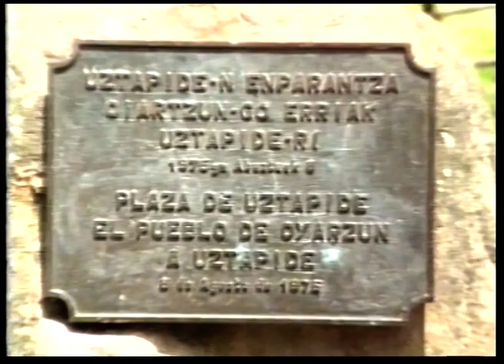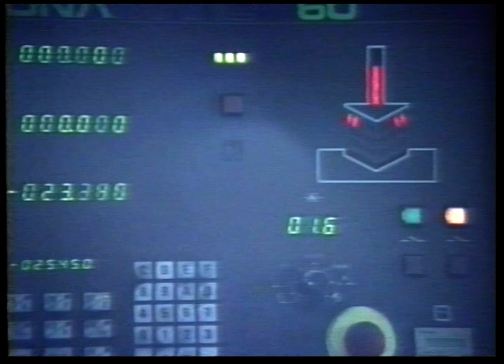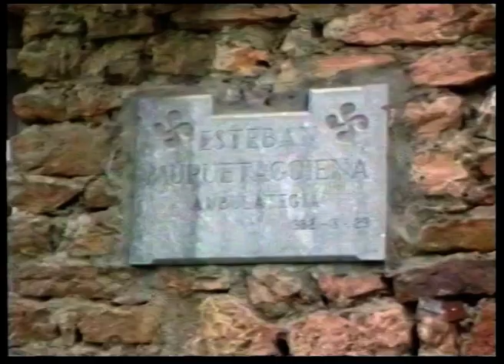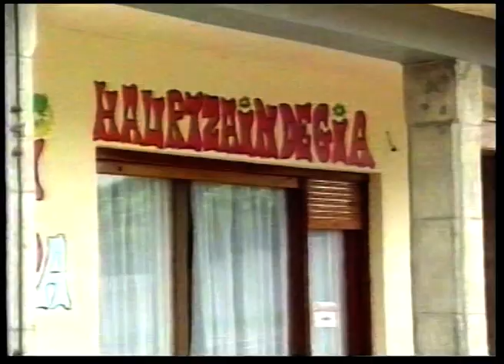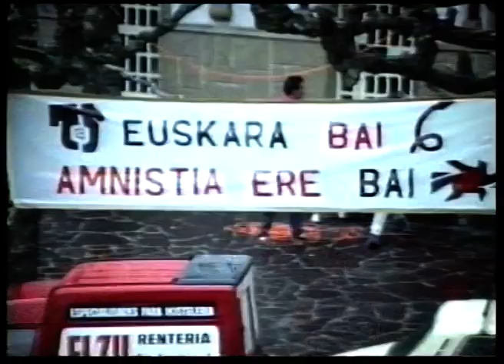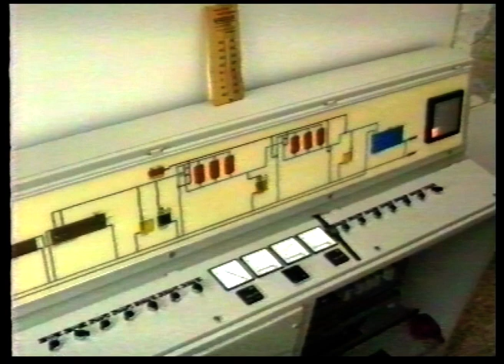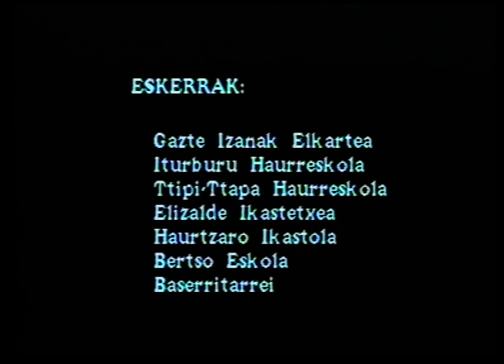1989 OIARTZUN GAUR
Oiartzungo panorama orokorra. Auzoak eta zerbitzuak, kultura eta politika, hezkuntza eta kirolak…1989 urtea.

00.02.15  Manuel Lekuona
00.02.41  Ergoien
00.03.31  Karrika
00.04.11  Altzibar
00.05.13  Iturriotz
00.06.14  Ugaldetxo
00.06.54  Arragua
 00.07.35  Gurutze
00.08.27  Elizalde
00.09.12  Artisautza Industria
00.10.45  Zalakain sutegia
00.13.07  Merkataritza zerbitzuak
00.14.30  Xoterone Altzibar
00.16.15  Ganaderitza Nekazaritza
00.19.01  Gizartea
00.22.04  Hezkuntza
00.22.56  Kirola
00.26.12  Korrika
00.26.43  Presoak
00.27.16  Lexoti Bertsolaritza
00.27.40  Ion Bergaretxe
00.28.15  Ion Txurio
00.29.47  Udala  Hirigintza
00.33.07  Jon Iñarra

ZUZENDARIA Mikel Mendizabal
ERREALIZATZAILEA Mikel Mendizabal
EKOIZLEA Oiartzungo Udala
GIDOIA Mikel Mendizabal
ARTXIBOEN JATORRIA Itzal taldea
HIZKUNTZA Euskara
COPYRIGHT Oiartzungo Udala